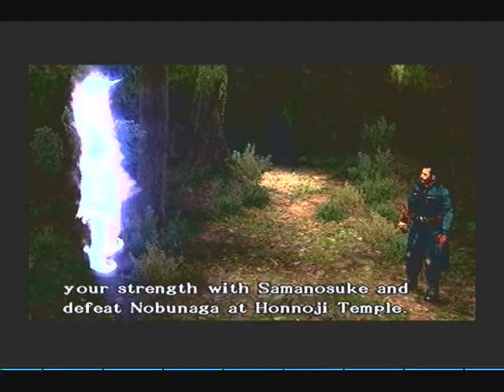Let's Play Onimusha 3 pt. 7 (Enter Jacques)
And his NEW voice actor. *grumble, mutter, mutter, growl*